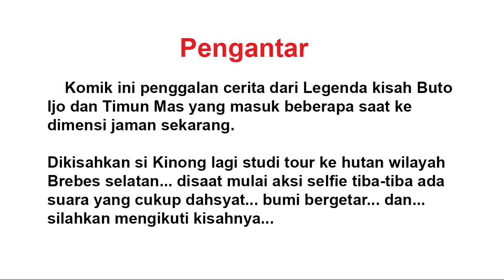KOMIK KARTUN TANPA KATA... LEGENDA BUTO IJO & TIMUN MAS MASUK KE DIMENSI MILENIUM!!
Komik ini komik plesetan dari kisah dongeng jadul digabungkan dengan jaman sekarang...

Si Buto Ijo dalam pengejaran mengejar Timun Mas sampe masuk ke dimensi sekarang.

Silakan menikmati...